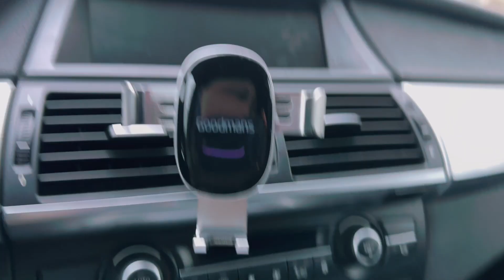Двухдневный влог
Присоединяйтесь:

❗️Инстраграм
tatiana_khashoyan

mr_mrs_khashoyan